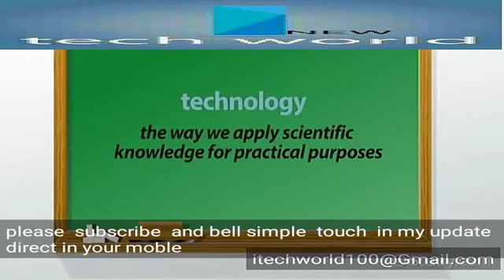seven flexible glass tech door very defferent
tech seven flexible door